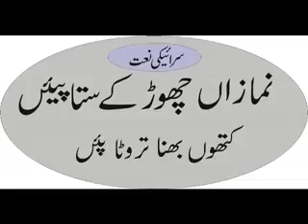Sraiki naat.❗namazan chor k sutta pen❗bht piari awaaz❗ muhammad arts